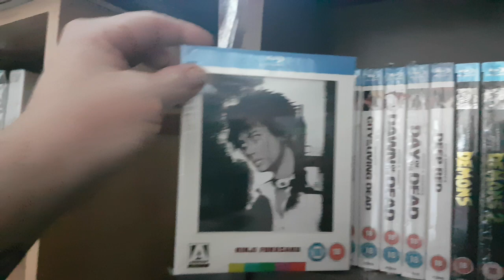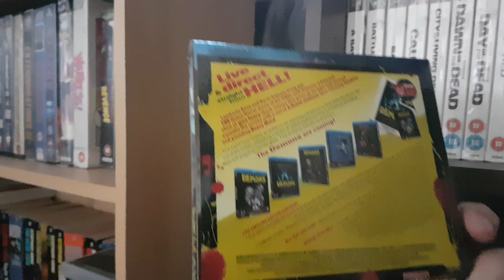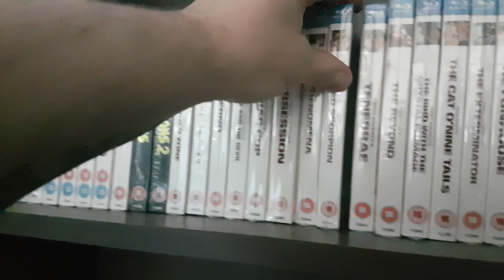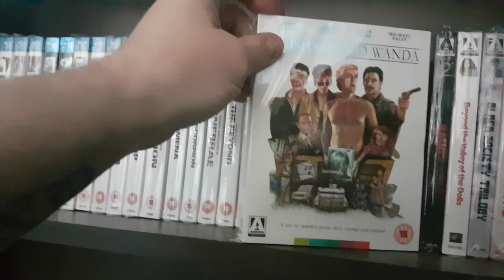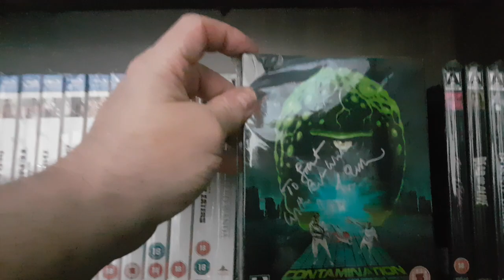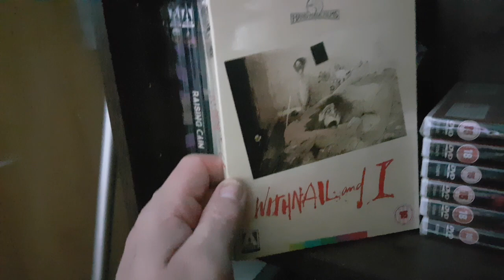ARROW VIDEO COMPLETE COLLECTION PART 3 - WINDOW BOX & SLIPCOVER EDITIONS (OCT 2018)